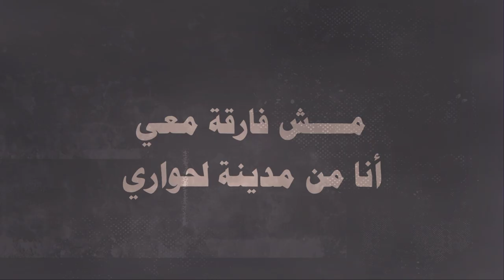Sul hoon - Ho Heek | سول هون -هو هيك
Mix and mastered by jethro
lyrics video by :Bahajat
singing and writing : sul hoon

في بعض الكلام الغير لائق 18+
بس الراب شعر شارع وهاي لغه الشارع ماا بوووي 😎